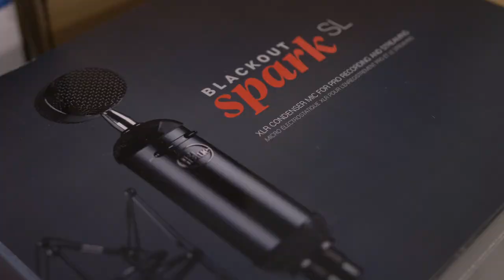Setup Upgrade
Upgrading my setup!

MY SETUP ↓

Monitor 1: Asus 23,8" TUF Gaming VG249Q1A
Monitor 2: BenQ 24" ZOWIE XL2411K
Monitor 3: BenQ 24" ZOWIE XL2411P
Monitor Arm 3x: Deltaco Office Premium
Consoles: PS5, XBOX Series X
Capture card: Elgato HD60X
Mic: Blue Blackout Spark XL
Mixer: GoXLR MINI
Camera: Canon EOS M200
Lighting: Logitech Litra Glow
Mouse : Logitech G PRO Wireless
Headset: Logitech G PRO, Logitech G435 Wireless
Speakers: Logitech Z130 STEREO SPEAKERS
Elgato Stream Deck
Router: Asus RT-AX82U

COMPUTER:
RAM - 16GB

PSN/Xbox: EkiOriginal